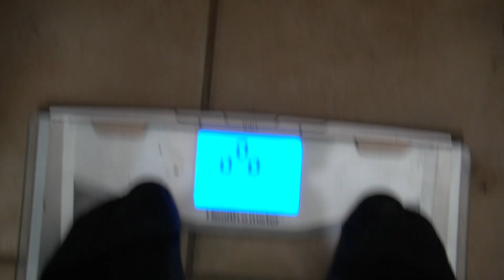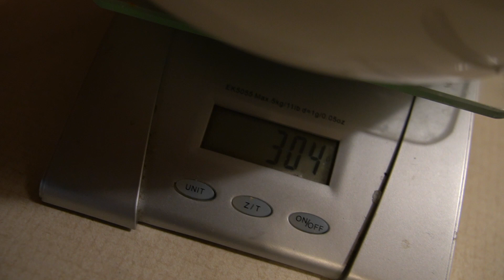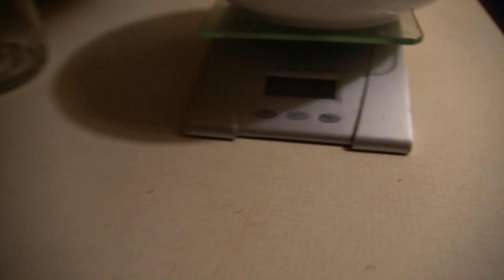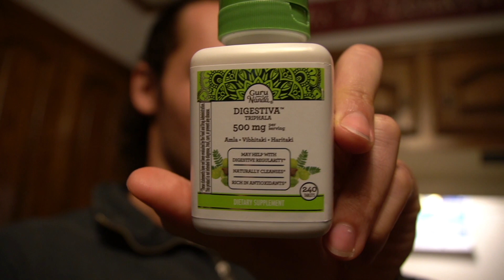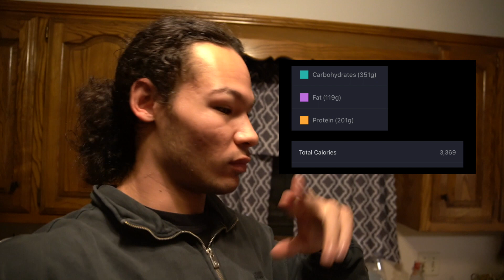Bulking Up with Food: My Daily Diet as a Bodybuilder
This video was just a quick update on what my physique is looking like this week as well as the meals that I’ll be eating for the next couple weeks moving forward. I eat these meals every single day and nothing really changes outside of that. I know most people will probably think it’s boring but it’s necessary. If you want to become something more you have to do things the others don’t do. I hope you enjoy this video as always appreciate your feedback and if you have any questions, comment them below.